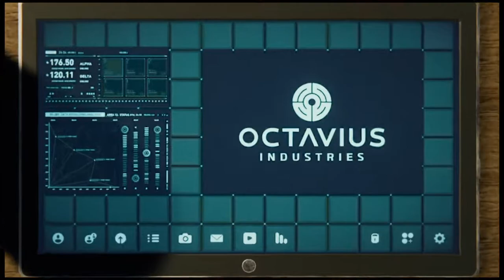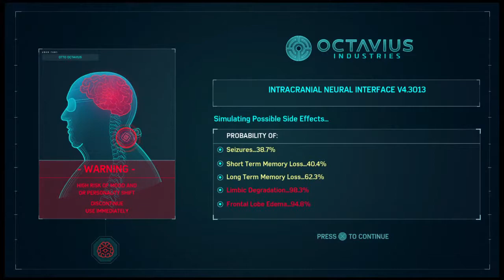Spider-Man Walkthrough part 12